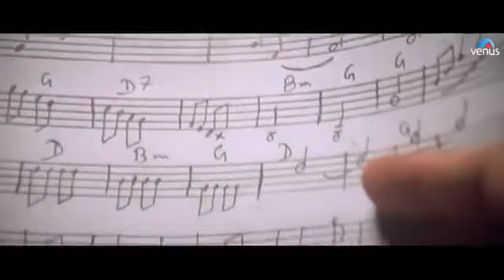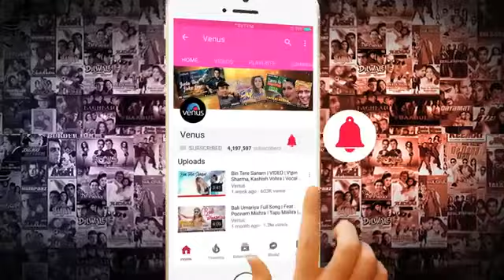dil mera churaya kyu jab ye dil todna hi tha